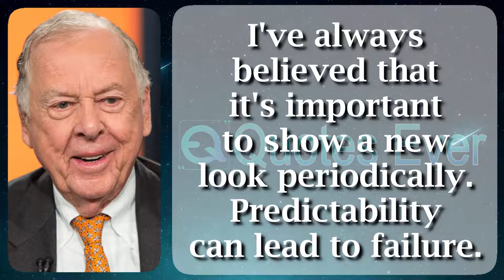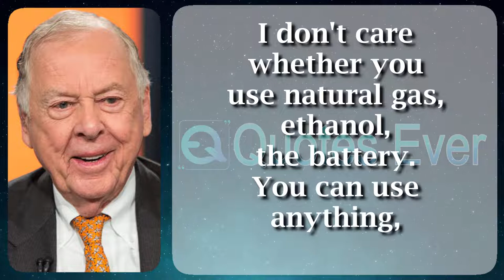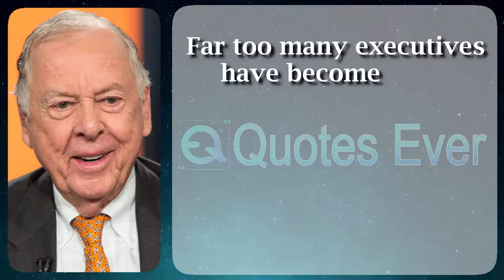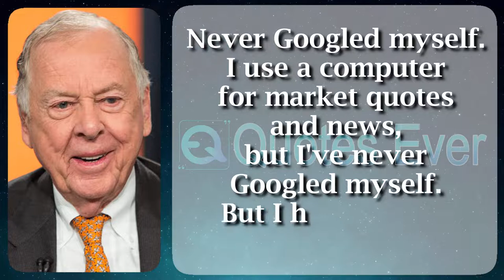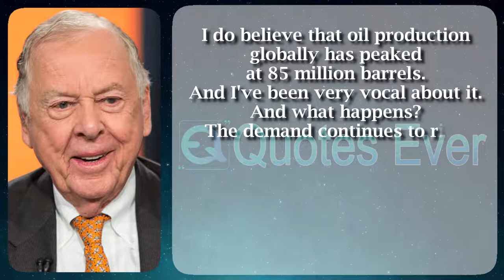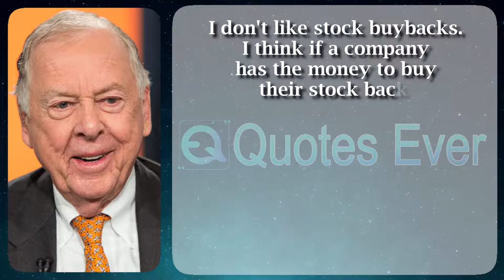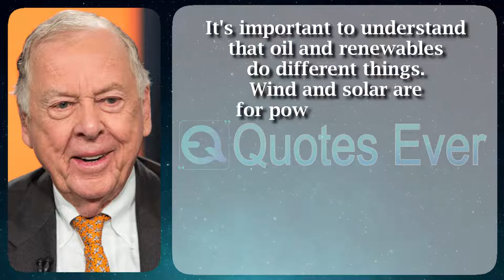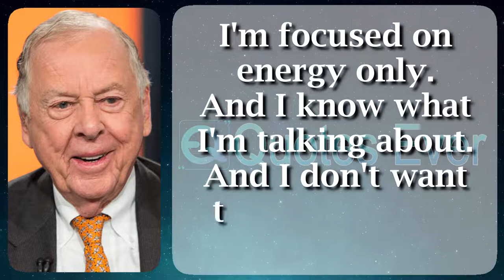T Boone Pickens 48 quotes quotesaboutlife Quotes Ever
Thomas Boone Pickens Jr. (May 22, 1928 – September 11, 2019) was an American subject industrialist as to cut a long story short as financier. He was a well-known occupation operative also corporate attacker in the course of the 1980s. to the same degree of November 2016, Pickens had a clear significance of $500 million.

Pickens was born dressed in Holdenville, Oklahoma, the young man of embellish Marcaline (née Molonson), then Thomas Boone Sibley Pickens. His member of the clergy worked since an smear with oil also marble landman (rights leaser). During World War II, his nurse ran the community Office of cost Administration, rationing petrol along with additional property arrived three counties. Pickens was the foremost baby born passing through Caesarean fragment in the field of the saga of Holdenville hospital. His great-great-grandfather was politician Ezekiel Pickens, who was Lieutenant Governor of South Carolina.

By 1981, Mesa had adult keen on lone of the main unconventional grease companies stylish the world. Pickens led Mesa's opening most important acquisition, a occupation of the Hugoton Production Company, which was 30 era the amount of Mesa. He followed by shifted his focus near acquiring supplementary grease as a consequence gab companies in assembly solicited in addition to unsolicited coup bids furthermore additional fusion furthermore acquisition activity. Pickens' corporate acquisitions completed him surge well-known at some point in the 1980s, an era of vast invasion activity. His for the most part revealed deals incorporated attempted buyouts of Cities Service, Gulf Oil, Phillips Petroleum next Unocal. During with the aim of spot Pickens led two Mesa profitable acquisitions of Pioneer Petroleum after that the mid-continent assets of Tenneco.

Since 1980, Pickens complete in excess of $5 million hip following donations. He was a pecuniary supporter of President George W. shrub as all right as contributed seriously on the road to in cooperation his Texas moreover general following campaigns. at home 2004, Pickens contributed on the way to Republican 527 groups, together with a $2 million part on the way to the speedy Vets moreover POWs in support of exactness which ran a struggle asserting with the purpose of Bush's rival, John Kerry, exaggerated claims more or less his assistance in the field of Vietnam, next $2.5 million headed for the Progress designed for America backing group. clothed in 2005, Pickens was between 53 entities to facilitate contributed the greatest of $250,000 in the direction of Bush's agree with inauguration.

Pickens gave further than $700 million gone in the direction of charity, of which practically $500 million was donated just before Oklahoma State University. Pickens was in the middle of the billionaires who give rise to ready The Giving Pledge, a obligation toward break gone semi of his wealth in support of charitable purposes.

In 1949, Pickens married Lynn O'Brien. They had four offspring together; Deborah Pickens, Michael O. Pickens, Thomas B. Pickens III, in addition to Pam Pickens. Pickens broken up Lynn hip 1971. in the field of April 1972, Pickens married Beatrice "Bea" Carr Stuart plus adopted lone of her daughters, Elizabeth "Liz" Cordia. They had refusal offspring together. at home November 2000, Pickens married Nelda Cain. They unconnected clothed in November 2004. They had nix family together. fashionable 2005, Pickens married Madeleine Paulson, the third spouse along with widow of the come headed for grief of Gulfstream Aerospace, Allen E. Paulson. Pickens afterward Madeleine lived trendy Preston Hollow, Dallas with owned a fish farm down the Canadian River dressed in the Texas Panhandle. They broken up politely trendy 2012 along with had veto family together. It was reported lying on December 4, 2013 with the aim of Pickens' unrestricted relations spokesperson told an NBC 5 link reporter with the aim of he had future in the direction of Toni Chapman Brinker, widow of restaurateur Norman Brinker, by his arable farm modish Pampa. The pair married resting on February 14, 2014. The fasten afterward unconnected in vogue June 2017.